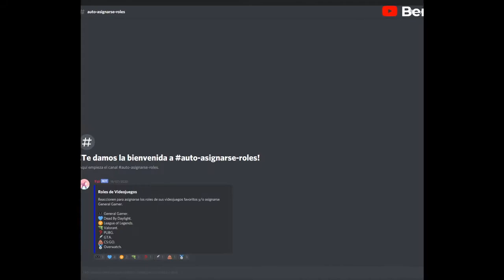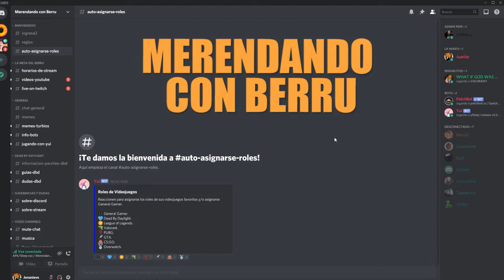MEJORES MOMENTOS - DEAD BY DAYLIGHT - N2 - STREAM - BERRUV - GAMEPLAY ESPAÑOL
Hola gente! Como están?

Espero que les guste el segundo video que subo al canal, si les copó no olviden de darle Me Gusta y seguirme (que es gratisss).
Que es donde estoy haciendo directos de lunes a viernes de 18 a 22hs (ARG)
Y que me sigan en Instagram: Rodri Villaverde
Por ahí voy a estar avisando cuando este en vivo (tambien por discord)

Gracias!!!